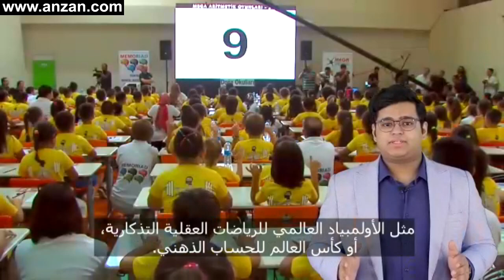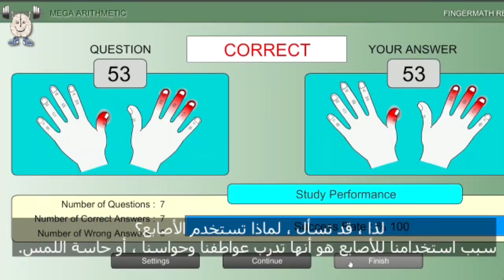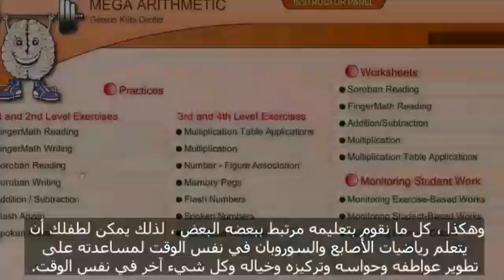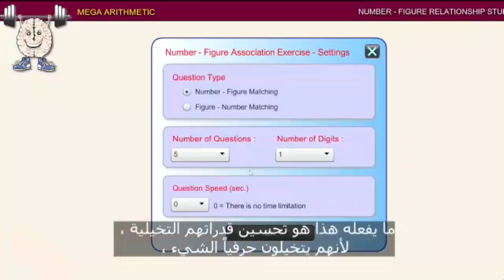UAE - ANZAN MEGA ARITHMETIC SPARKLER MINDS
UNITED ARAB EMIRATES - ANZAN MEGA ARITHMETIC SPARKLER MINDS

ANZAN Mega Arithmetic is an international Brain Development Program for 5 to 12-year-old kids. It was developed by Mr. Melik Duyar, the man who forgot to forget.

BİRLEŞİK ARAP EMİRLİKLERİ - ANZAN MEGA ARİTMETİK PARLAYAN ZİHİNLER

ANZAN Mega Aritmetik, 5 ila 12 yaş arası çocuklara yönelik uluslararası bir Beyin Gelişim Programıdır. "Unutmayı unutan adam" Melik Duyar tarafından geliştirilmiştir.